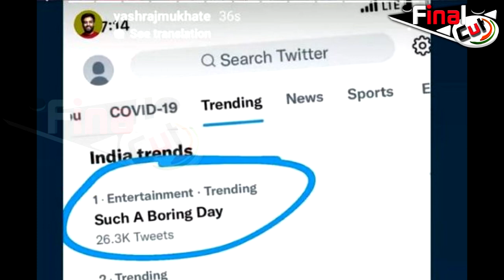Boring Day: शहनाज़ का ये कारनामा देख हिल गए यशराज | Hashraj Mukhate Shocked Seeing Shehnaaz's Craze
शहनाज़ के लिए दीवानगी देख हिल ये हशराज. | Hashraj Mukhate Shocked Seeing Shehnaaz's Craze.